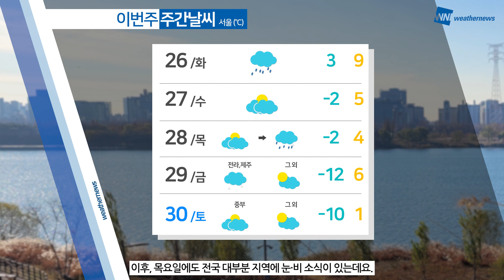[웨더뉴스] 오늘의 날씨 (1월 25일 07시 기준)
한 주의 시작입니다.

오늘도 큰 추위 없는 하루가 이어지겠는데요.

전국이 가끔 구름 많은 가운데 대부분 지역의 낮 최고기온이 10도 이상 오르는 곳이 많겠습니다.

다만, 일교차는 크겠으니 건강관리에 신경 써주셔야겠습니다.